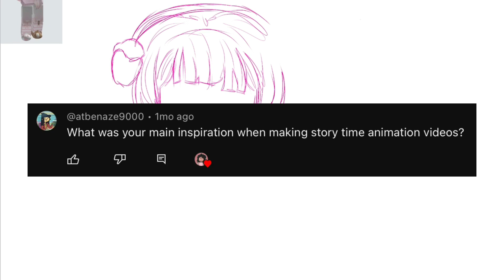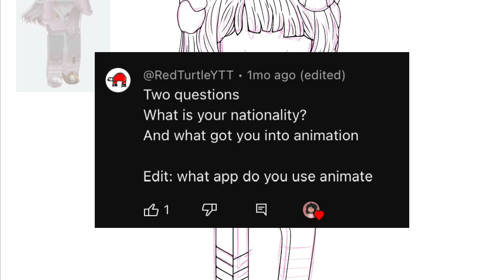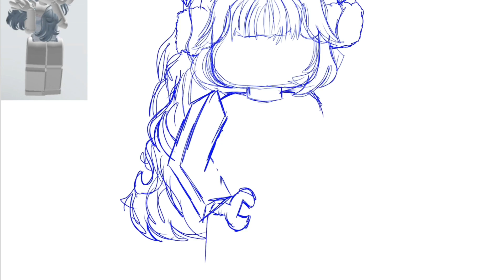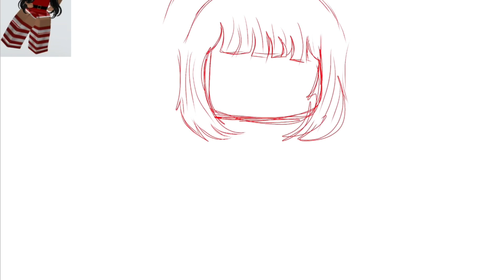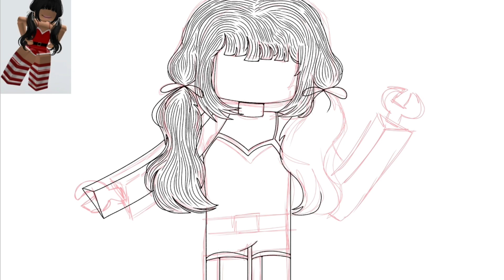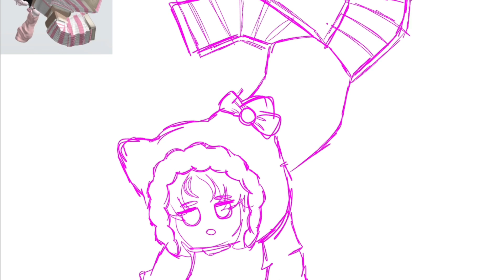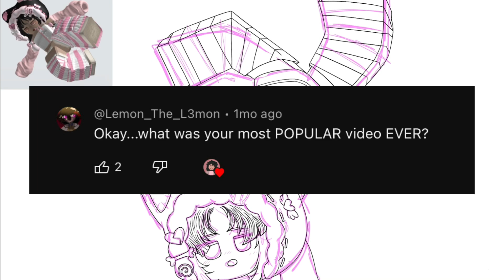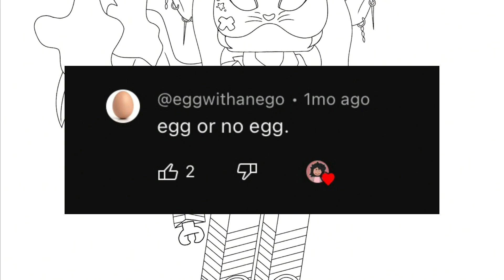50K+ SUBSCRIBER QnA! + Drawing Your Avatars!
Follow me on roblox!